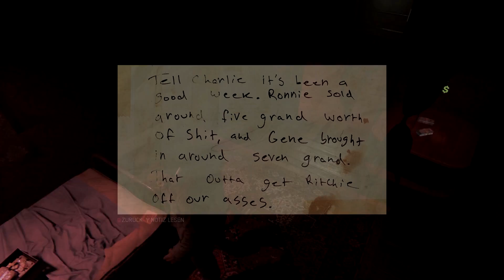Mafia 3 - Let’s Play – Doucets Sexgeschäfte #08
Mafia III…
Es ist das Jahr 1968 in New Bordeaux und die Regeln haben sich geändert. Nach Jahren in Vietnam weiß Lincoln Clay: Familie ist nicht das, wo man hineingeboren wird, sondern das, wofür man stirbt. Nach seiner Rückkehr aus Vietnam will Clay seine kriminellen Wurzeln hinter sich lassen. Doch die schwarzen Gangster, Clays Ersatzfamilie, werden von ihren ehemaligen Verbündeten, der italienischen Mafia verraten und nahezu komplett ausgelöscht. Clay will diese Aktion nicht ungesühnt lassen und beginnt einen brutalen Rachefeldzug durch die Straßen von New Bordeaux.

USK: 18

Gameplay von DithschiGamer (2016)